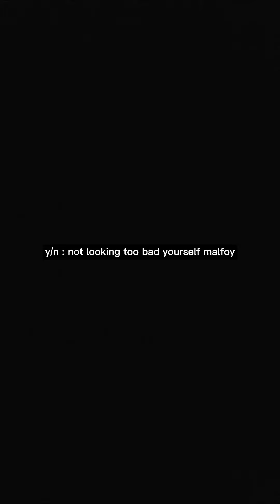y/n x oliver pt.3